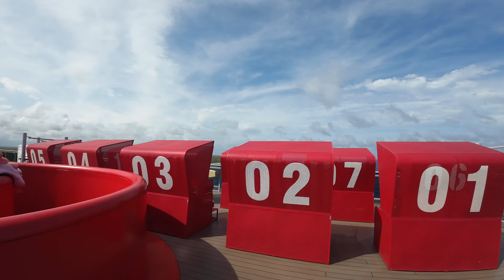Virgin Voyages Valiant Lady Deck 16 POV Tour - 2024 in 4k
Let's take a walk, soak in the Caribbean rays, and enjoy the sights and sounds of Deck 16 of The Valiant Lady of Virgin Voyages